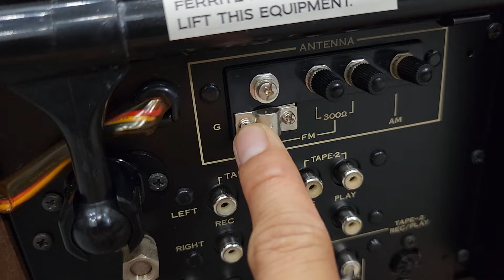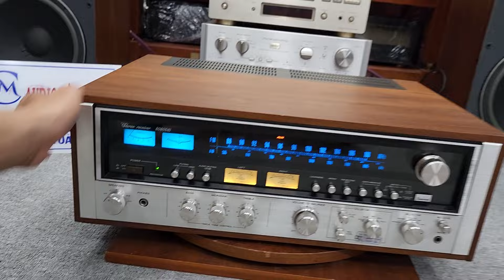Hàng ebay Mỹ Về Amply Tóp Của Hảng SANSUI 8080DB Vàng Óng 7 màu Long Lanh Cành Đào💕🤩🤩🤩